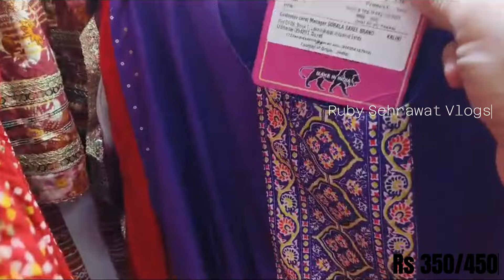इंद्रलोक बाजार का दमदार कलेक्शन देखकर दिल खुश हो जायेगा-Inderlok Market Latest -Ruby Sehrawat Vlogs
Woollen Fabric
Designer Fabric
Boutique Fabric
Export quality Fabric
Silk Fabric
Summer
RubySehrawatVlogs
Inderlokmarketdelhi
InderlokwithRuby
InderlokMarketDelhi
InderlokPatriMarket
InderlokThursdayMarket
Inderlok
Season off winter sale
SAREE WHOLESALE MARKET DELHI
LADIES WHOLESALE MARKET IN DELHI
ETHINIC WEAR WHOLESALE MARKET IN DELHI
Day – Thursday
Timimg – 7 AM -3 PM
Professional Bags
Boho Bags
Working Women Shopping
Household Shopping
Home Décor Shopping
Kids Shopping
Kids Wear
West Delhi Market
Western Dresses
Cheap Price
Branded Clothes
Weekly Market
Antique Jewellery
Boho Shopping
Home Décor
Home Décor Item
Crockery Market
Mens wear
Designer bags
Latest bags
Treding bags
Insta looks
Instagram trending outfits
Western outfits
Jeans
Tops
T shirts
Mats
One piece dresses
Quirky shopping
Delhi market
Western wear
Shoes
Sandals
Footwear
Stylish footwear
Trending footwear
Footwear haul

Sharara suits
Gown design
Gown frock
Delhi tour
Delhi vlog
Delhi news
Delhi live
Delhi weather
Delhi shopping
Delhi market
Delhi munuments
Delhi ruby
Ruby delhi
Delhi haat
Delhi events
Delhi lovers
Childhood delhi
Delhi location
Sehrawat delhi
Delhi sehrawat
Hello Friends welcome to my channel Ruby Sehrawat Vlogs , In this video you will see the best weekly market of Inderlok  weekly Thursday market, here you will get each and every thing related to house decor, fabric, kids dresses, fancy suits, sarees, men clothes etc. This is a must visit place of Delhi.